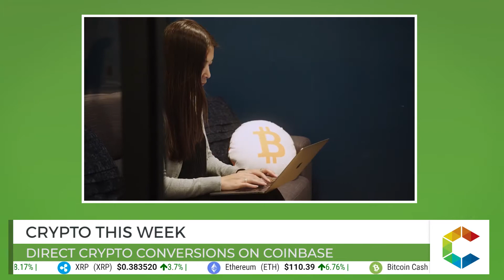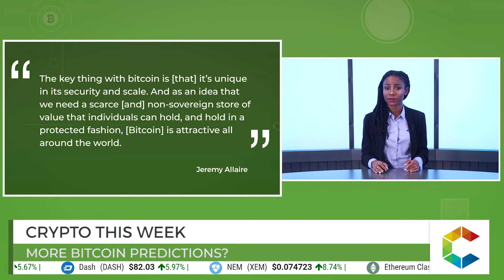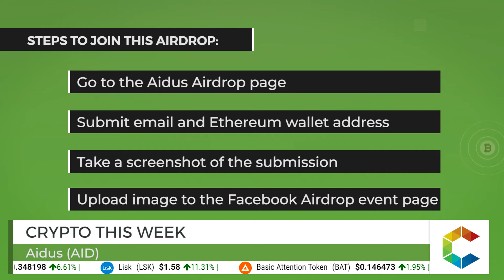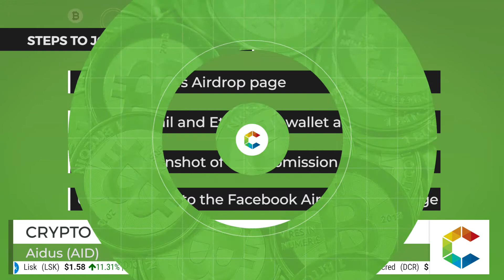Crypto This Week: Streaming Bitcoin Blockchain From Space, Bitcoin Predictions And More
Crypto This Week: Crypto This Week: Streaming Bitcoin Blockchain From Space, Bitcoin Predictions And More

Direct Crypto Conversions On Coinbase

Good news for Coinbase users as the company announced new crypto-to-crypto trading, on the Coinbase exchange.

Initially, customers will be able to convert between Bitcoin and some of the most popular coins like Ethereum, Ethereum Classic, Litecoin, and Bitcoin Cash instantly and at a lower cost.

More Bitcoin Predictions?

As the values of cryptos continue to see a steady decline throughout the year, crypto investors and enthusiasts are looking to get comfort in these troubling times. During a recent interview Jeremy Allaire, CEO of the Boston-based fintech upstart Circle, did not fail to address the current state of market affairs.

Allaire, started out by claiming that from a fundamental perspective, Bitcoin (BTC) and Ethereum (ETH) are both largely oversold. The Circle chief claimed that the “amount of usage” on the two networks justify higher short-term valuations for their respective assets.

Streaming Bitcoin Blockchain From Space

Next level for the blockchain industry as a Blockchain development firm Blockstream has expanded its satellite service and is now broadcasting the Bitcoin (BTC) blockchain to all of the world’s major land masses.

The addition of a fifth leased satellite brings a wider coverage and should bring potential internet-free Bitcoin transactions and information sharing to crypto users in the Asia Pacific region. The satellite service, still in a beta version, had already been available across Africa, Europe, South and North America.

And this week’s airdrops, Aidus and Kibis.

Aidus (AID)

Aidus Global D-Fund Platform is a decentralized fund market established on the Ethereum network to serve as a professional asset management platform in which global investors and asset management companies are able to use Blockchain technologies and Smart Contracts to safely and transparently create and settle into Peer-to-Peer fund agreements. Aidus is airdropping 100 AID tokens the equivalence of $6 to airdrop participants. 1 AID token equals 0.06USD and the airdrop is until January 12, 2019.

Kibis (KIBIS)

KIBIS is an innovative kiosk supplier and operator that plans to become the principal payments provider for millions of people around the world. Using kiosks and offering a wide variety of services KIBIS will become a secure, fast and efficient option for people to easily access financial services whenever and wherever they want. Kibis has airdropped 25 KIBIS tokens the equivalence of $15 to airdrop participants and 1 KIBIS equals 0.60 USD.